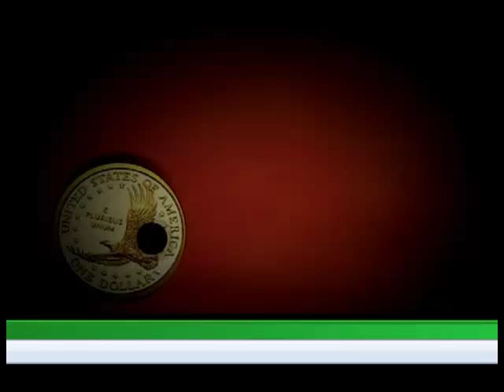Blood For A Silver Dollar - O Dólar Furado - Un Dollaro Bucato - Giuliano Gemma - PU1JFC